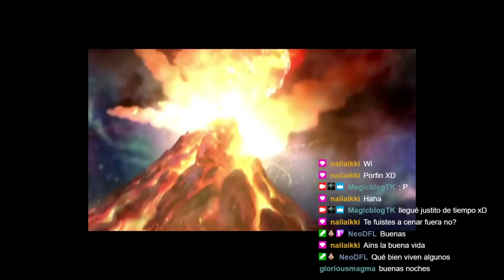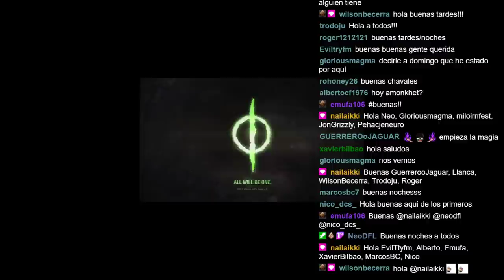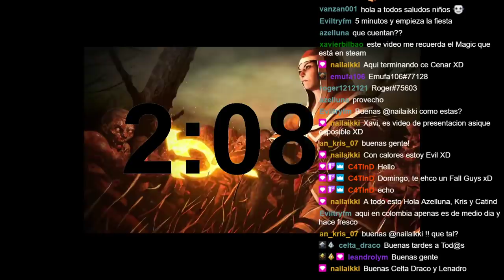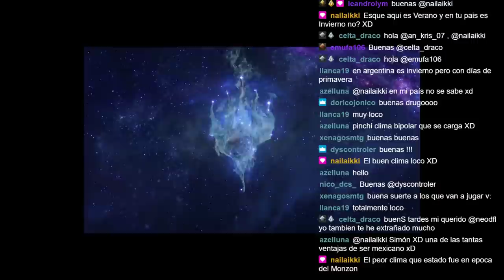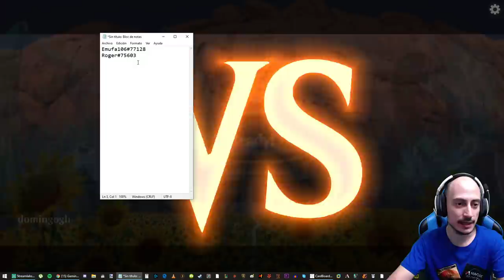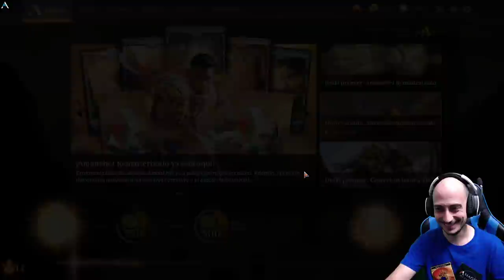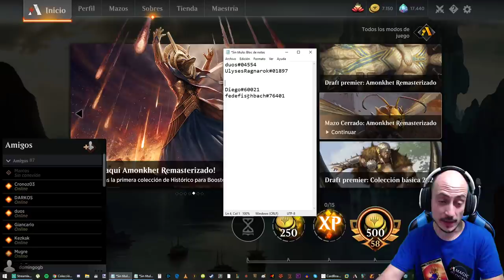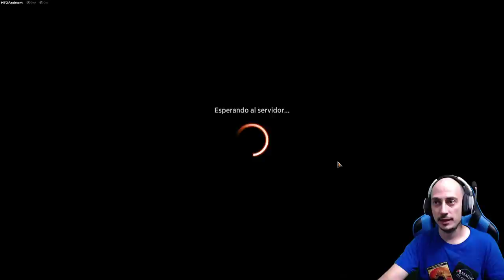Jugando con drugos